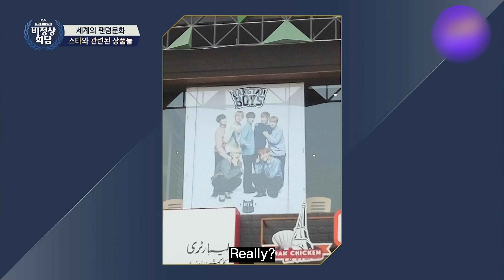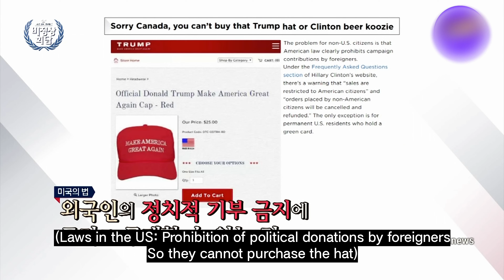Q for Apink! are you okay date with going out with a fan? | Abnormal Summit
If you're a fan, you're bound to be curious about this
I'll imagine it again today...✨